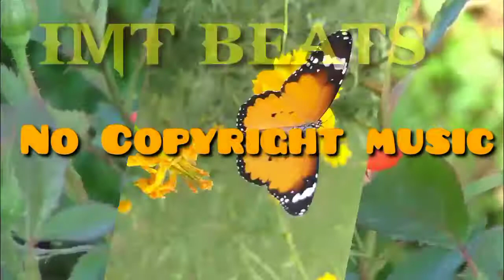Unknown brain & Kyle Reynolds|| bgm no copyright|| Royalty free music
Firstly thank you for visiting my channel
This channel uploaded copyright free music for youtube videos such ( background music,vlogs background music, arts background music, painting background music, drawing background music, cooking background music, dancing background music, gaming background music)

This channel also uploaded copyright free video,
WhatsApp status making template,aveplayer template videos,

When you're using this track.we simply asked you put this in your description